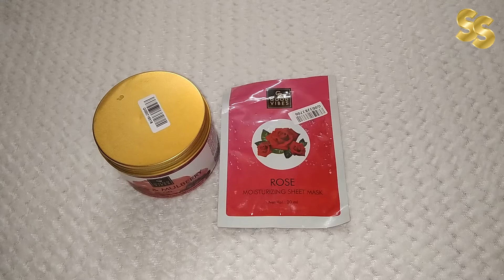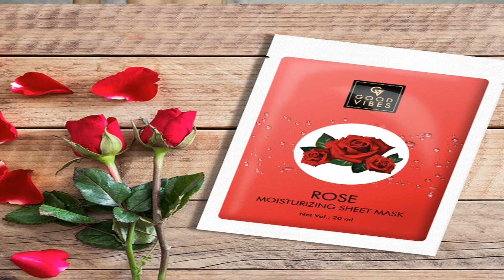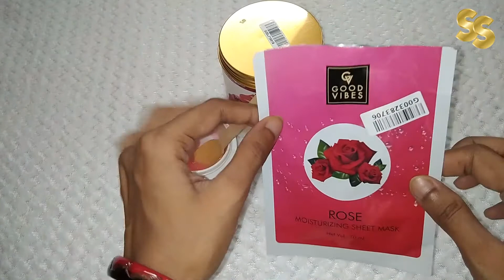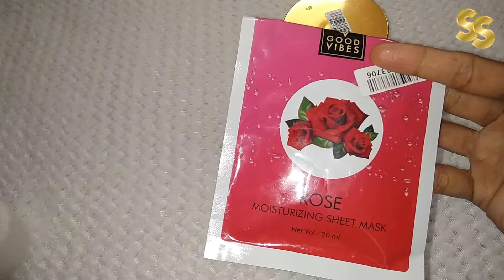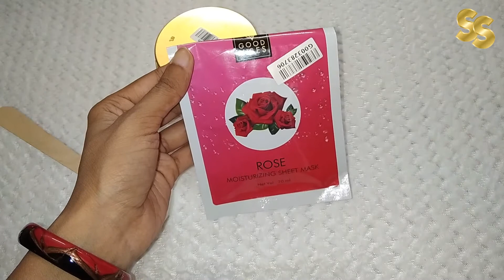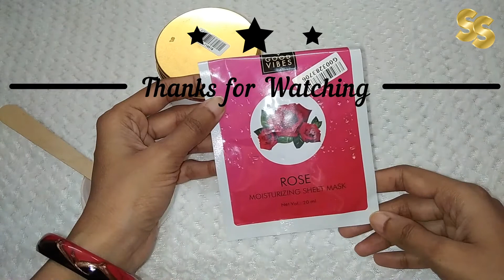DIY Rose Moisturizing Sheet Mask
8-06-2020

Hey Beautiful,

Today I am going to share a DIY Sheet Mask with you all . It is based on my personal usage and recommendation. So lets enjoy the video. If you have any queries or doubt then feel free to post your queries or comments.

1. On All the products I always give my Honest Review.

2. The Products shown or Reviewed on this channel are the products I like/love to use. I have never ever tried to push or promote products for anyone.I only recommend products based on my personal experience.

3. The information provided on this channel is for general purposes and should not be considered as professional advice.

4. I am not a Licensed Professional or Medical practitioner. So always make sure that you should consult a professional in case applying on yourself or anyone else.

5. Before using any of the content or my channel name in your video kindly take permission in advance otherwise you may suffer with youtube content strike.

6. I have made this channel to bring awareness, positivity and togetherness. So, lets learn from each other and make friends.

7. You will be blocked and reported immediately, If you are found spreading hate / negativity.

8. I hold the copyrights of all the content available on this channel. In case of any query or inquiry do contact the undersigned.